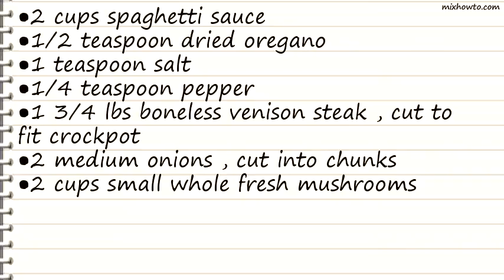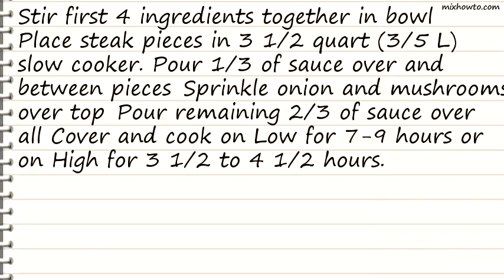Recipe Venison Swiss Steak Mediterranean (Slow Cooker)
INGREDIENTS:
●2 cups spaghetti sauce
●1 3/4 lbs boneless venison steak , cut to fit crockpot
●2 medium onions , cut into chunks
●2 cups small whole fresh mushrooms